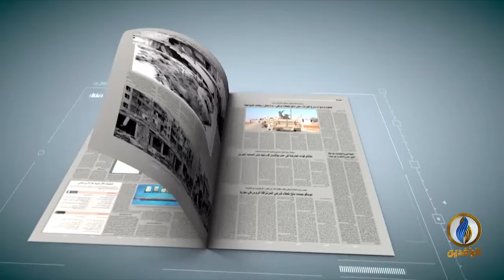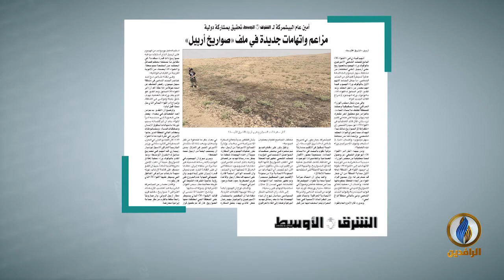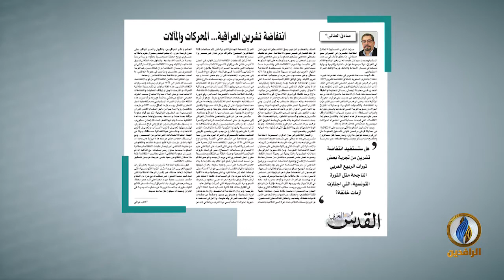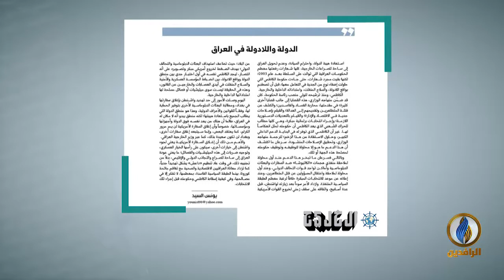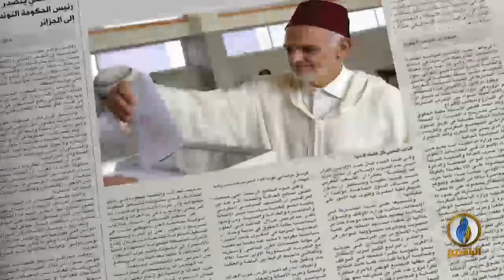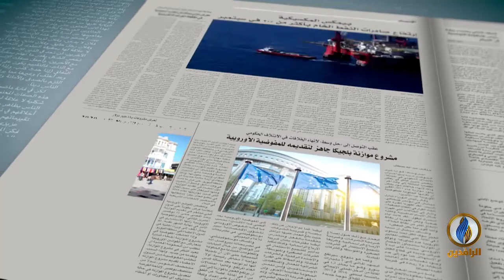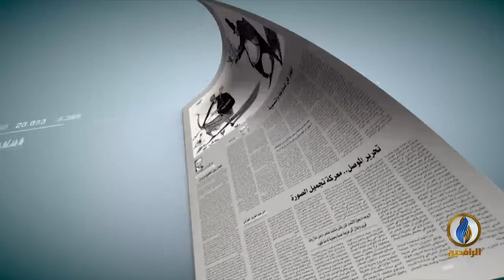أسبوع_الصحافة | ح 254 - ضيف الحلقة - د. منذر الحوارات - كاتب ومحلل سياسي